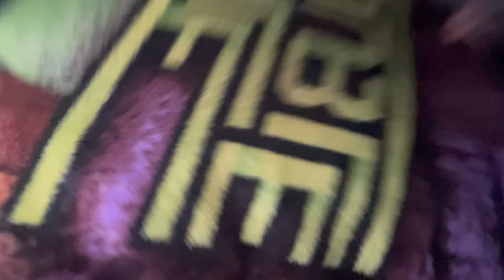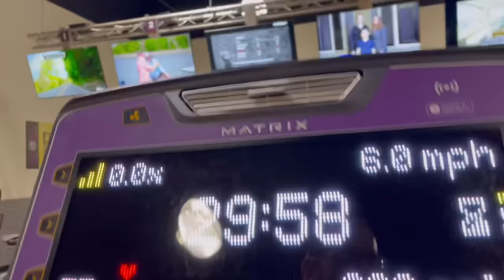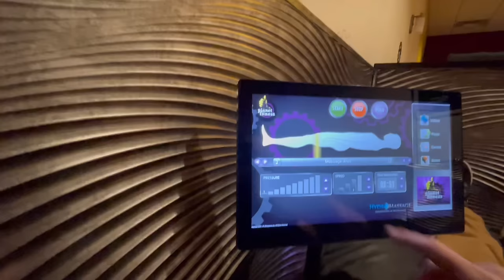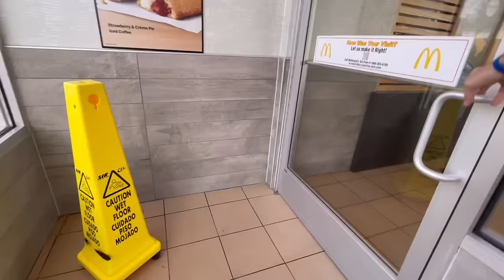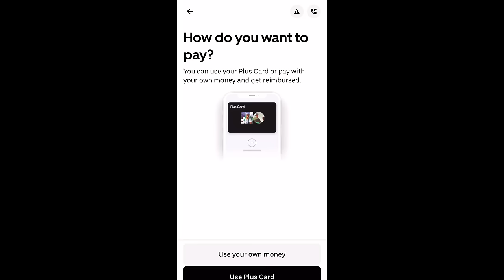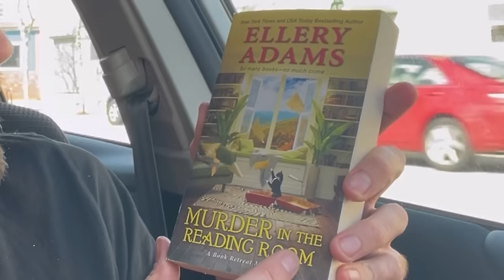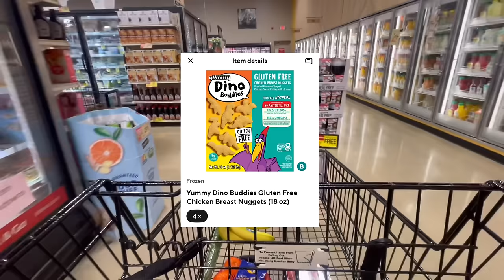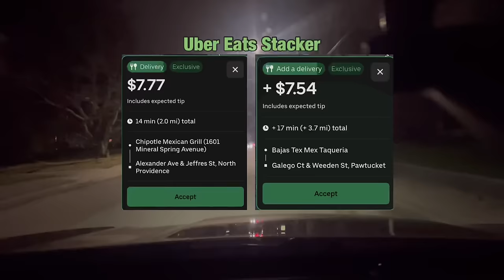Living in my Car | Deliveries | Dominican Food and a Walk in the Park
In todays video I take you with me on a slow day of deliveries, my first time eating Dominican food and a very WINDY walk in the park. Enjoy!